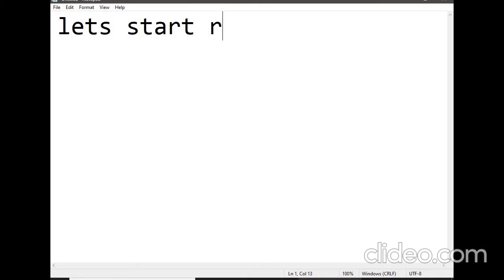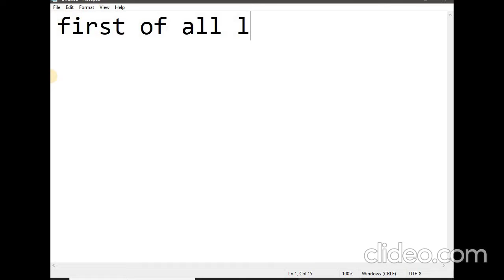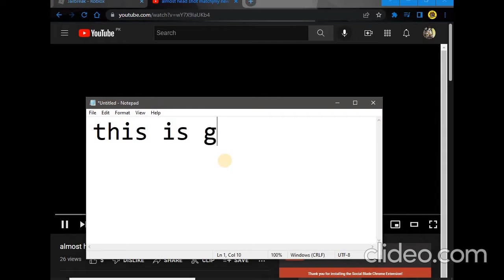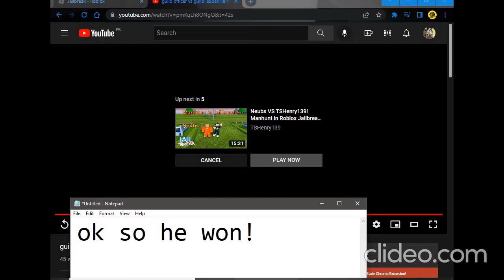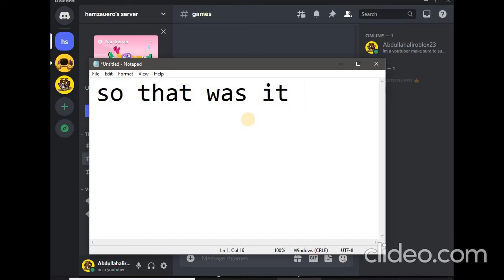COLLAB VIDEO WITH @HAMZA OP0592 MUST WATCH!